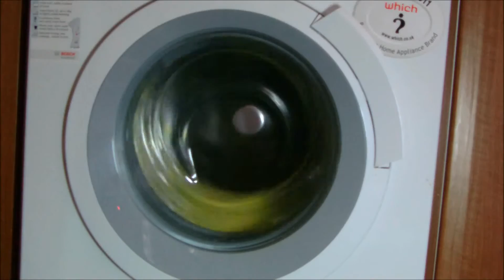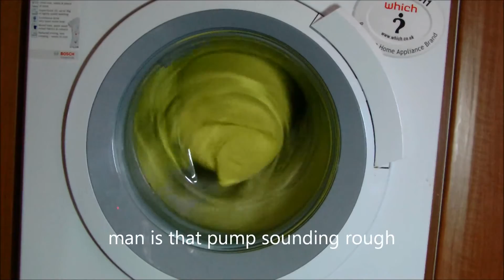Bosch Logixx WAS32461GB Washing Machine: Pillows Final Spin 800rpm and results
part 4 of 4, the final spin with the reduced ironing option selected, it was a good job i did, because it dose water lock on the first 400rpm burst. and i unload and we see how well my idea worked.